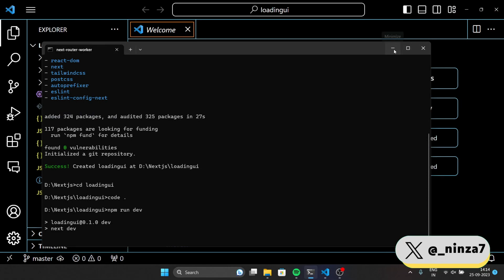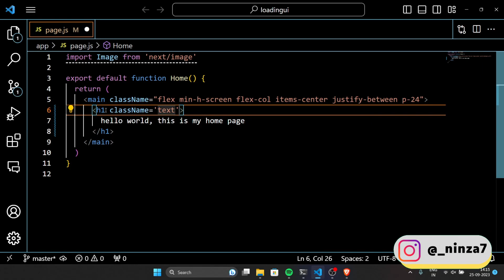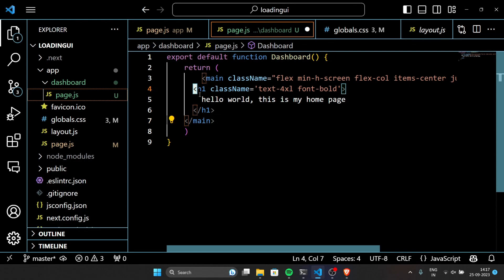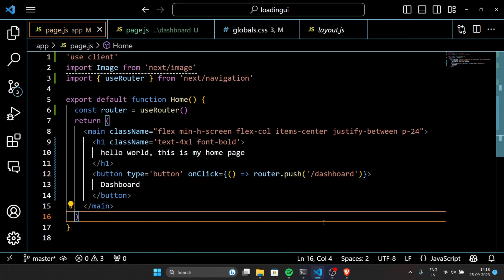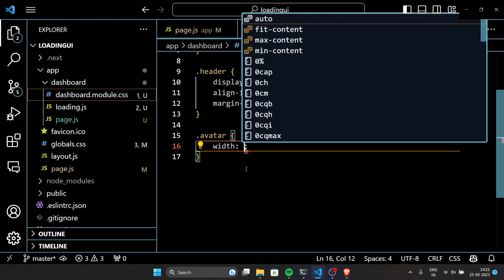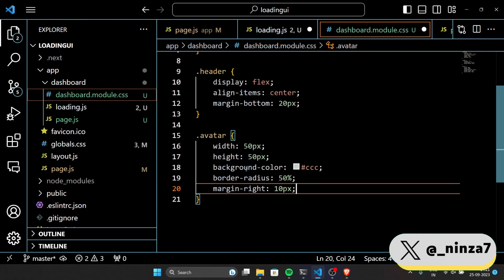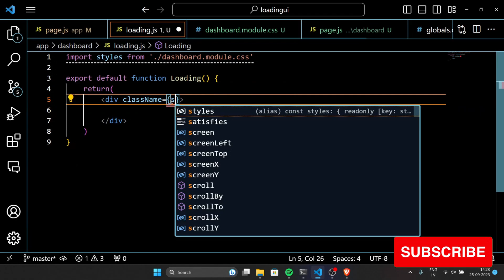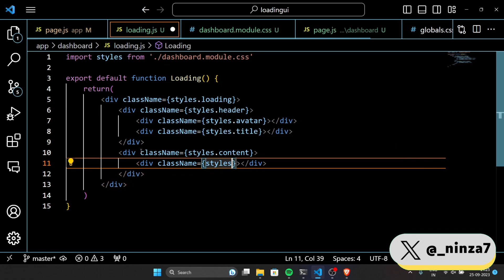Add A Loading Animation To Your Next.js App | React | Tailwind CSS | Javscript code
Welcome to another Next.js tutorial! In this video, we'll dive into improving user experience by adding a sleek loading UI to your Next.js web application. Follow along as we guide you through the process step-by-step.

If you're tired of boring loading screens, this tutorial is for you! Make your website stand out with an engaging loading animation. Plus, we'll show you how to adapt it to your unique style using Tailwind CSS.

Links to our profiles are in the description below.

Thanks for joining us on this coding adventure! Let's make your Next.js app shine.

𝐁𝐨𝐨𝐤 ( 𝐅𝐫𝐨𝐦 𝐂𝐨𝐝𝐞 𝐓𝐨 𝐂𝐨𝐧𝐧𝐞𝐜𝐭𝐢𝐨𝐧𝐬: 𝐀 𝐃𝐞𝐯𝐞𝐥𝐨𝐩𝐞𝐫’𝐬 𝐠𝐮𝐢𝐝𝐞 𝐭𝐨 𝐛𝐮𝐢𝐥𝐝𝐢𝐧𝐠 𝐚 𝐬𝐨𝐜𝐢𝐚𝐥 𝐜𝐚𝐫𝐞𝐞𝐫 ) (I'm the Author)